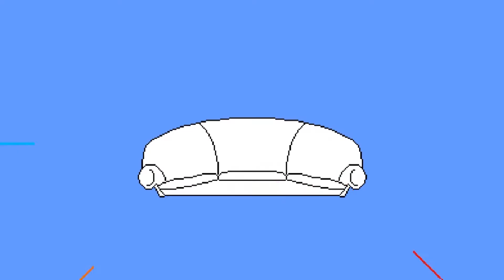GTA 5 "Trick or Treat - Smell My Fists!" Halloween (Episode 26) Couch Crusaders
It's the Spookiest time of the year, Halloween is upon us and the Guys take to the Streets of Los Santos to do a little Trick-or-Treating. The first person to get $150 from pedestrians, by punching them & not have a wanted level is the Winner!

Starring:                  Xbox Live Gamertags:

Rob Massie               (UncleDaddyRob)
Orlando J. Gomez    (SLPCatalyst)
Daniel Leon               (IMD918)
Ryan Block                (RGC Pr0DiGY)
Nick Raymond          (RageOfDefiance)

Tune in every Friday & Sunday for new videos!

Intro & Outro Music courtesy: 047 “General Error”
They’re great, go give them some love!

Intro Animation & Art by: Isaac Ibanez

Directed by: Nick Raymond
Edited by: Nick Raymond